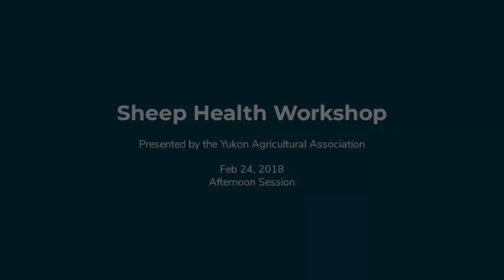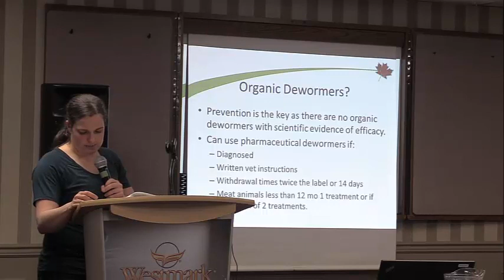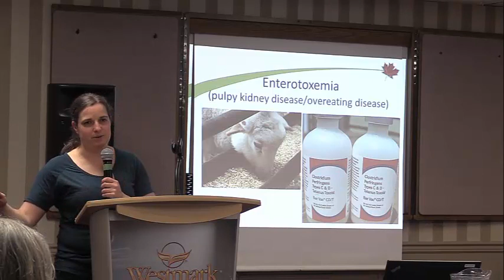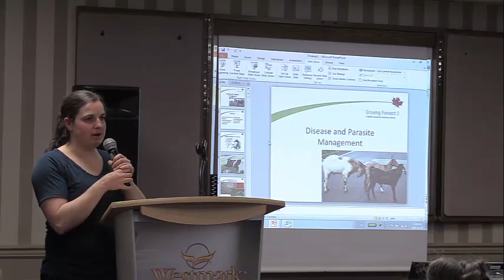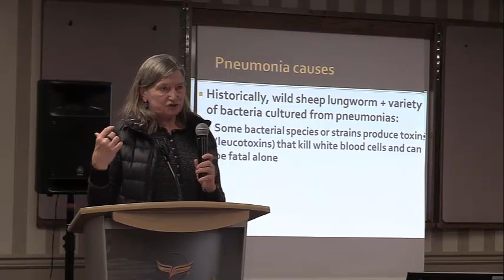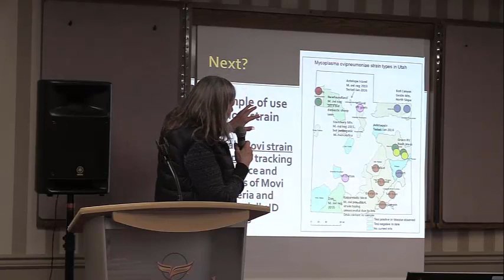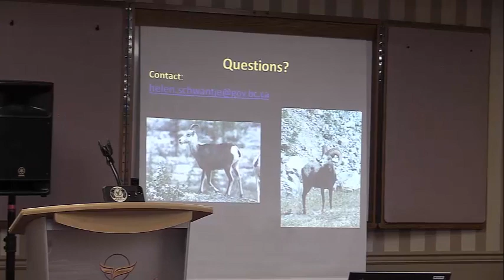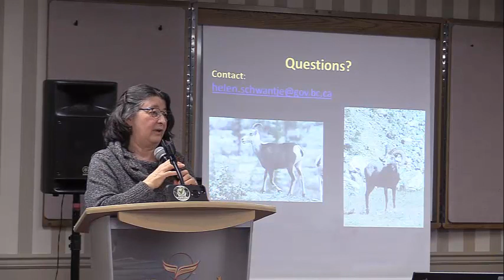Sheep Health Workshop – February 24, 2018, Afternoon Session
The Yukon Agricultural Association presents a day-long workshop about the care and management of healthy sheep and goats. This is the morning session.